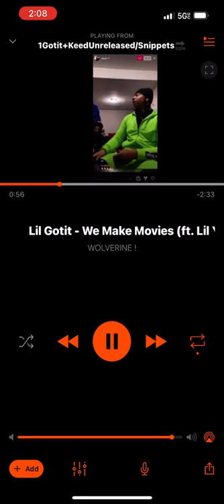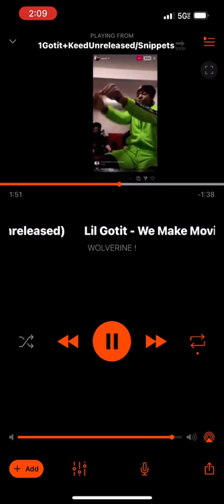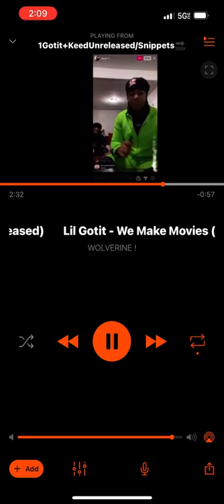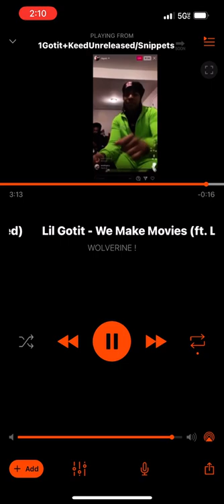Lil Gotit - We Make Movies (ft. Lil Yachty) (Unreleased)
2019